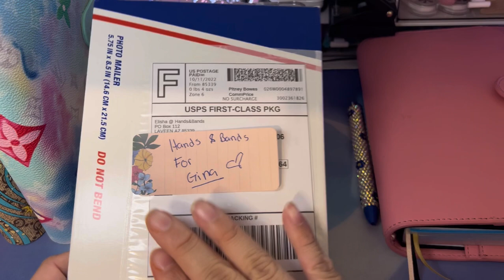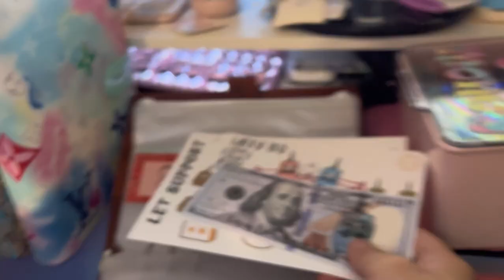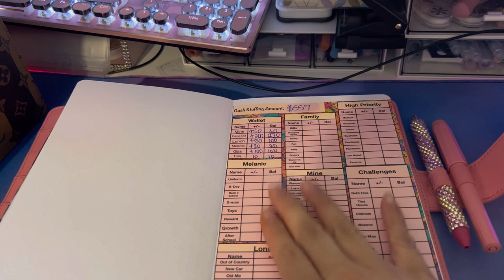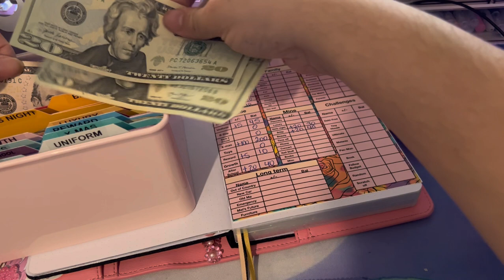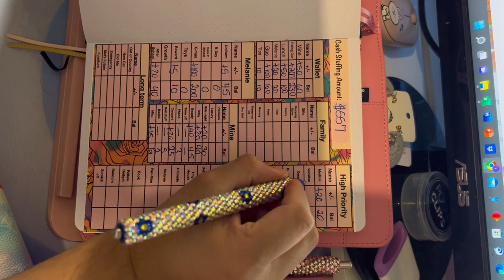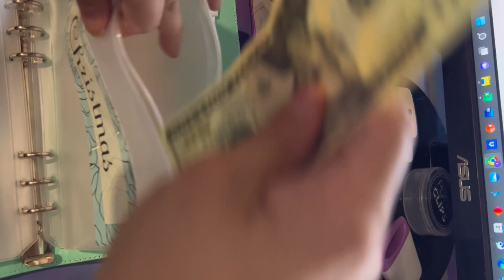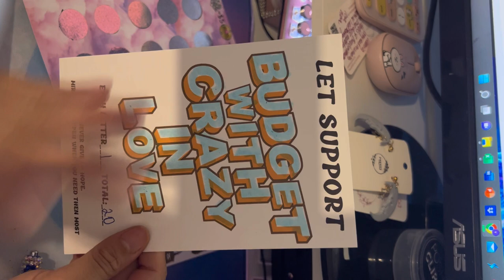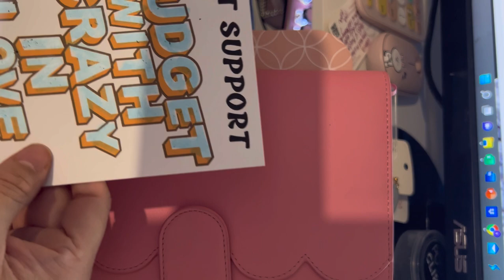Cash stuffing and happy mail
Contribute For Budget With Crazy In Love : Etsy JosySimplePlans